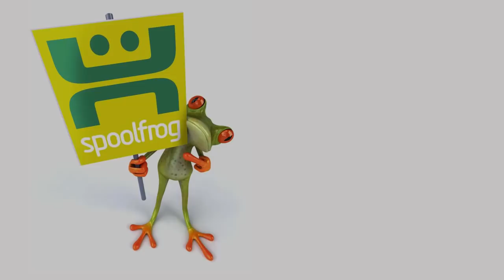Don't Stop Me Now - Paul and Amy's wedding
The friends and family of Paul Fox and Amy Fox (nee Amy Taylor) perform Don't Stop Me Now by Queen at their wedding at St Margaret's Church, Fernhurst, West Sussex and afterwards at Friday's Hill House .